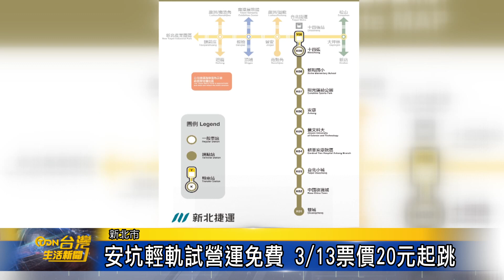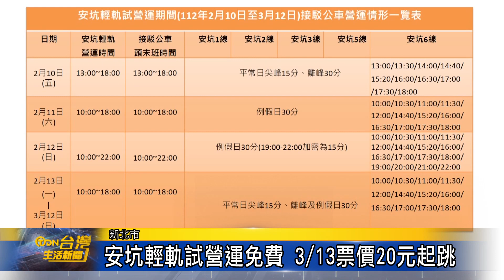安坑輕軌試營運免費 313票價20元起跳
新北市安坑輕軌2月10日到3月12日試營運，這段期間只要持電子票證進出站刷卡，都可以免費搭乘，正式營運後一段票價為20元，最高25元。另外配合輕軌通車，接駁公車在試營運期間也是免費，正式營運後票價則比照市區公車。